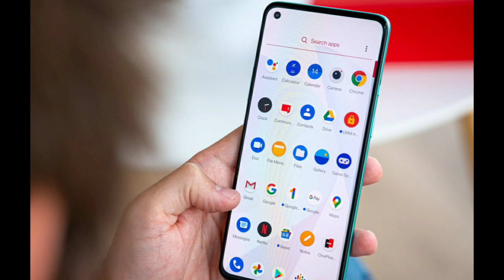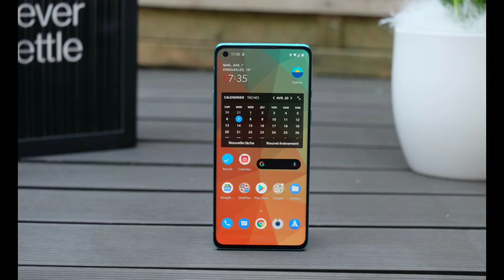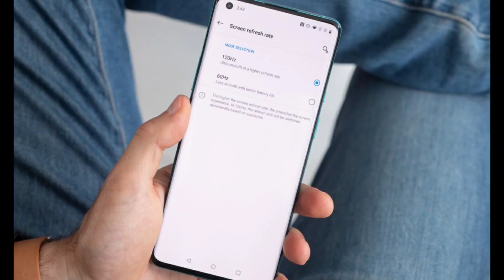Oneplus 9 Lite :- India Price & New Leaks !!!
In this video we have discussed about upcoming oneplus smartphone i.e oneplus 9 lite.We have covered all the latest news & leaks of oneplus 9 lite and also hinted at it's expected launch date and price in India.

Best Wishes!!
(Tech Reborn)